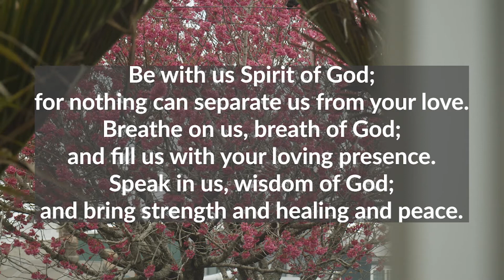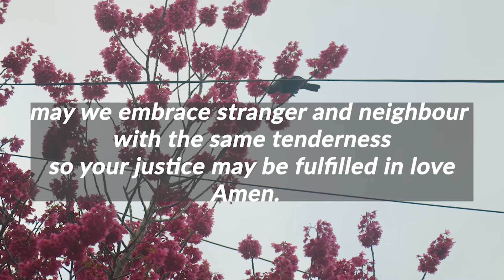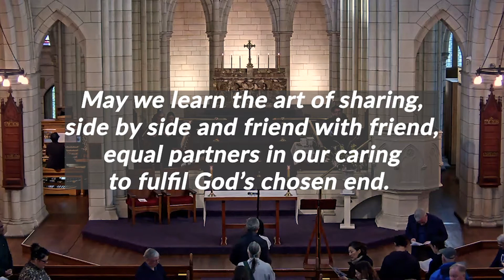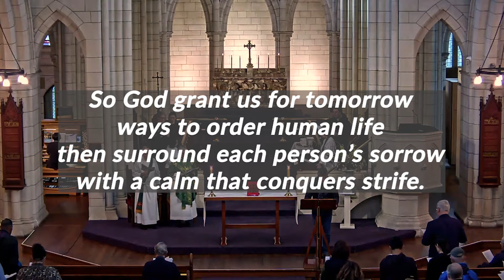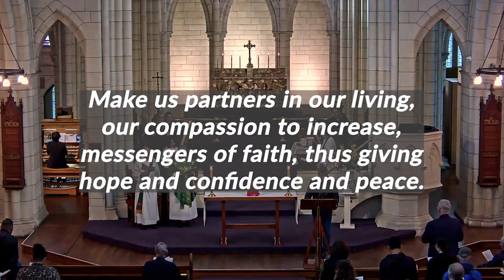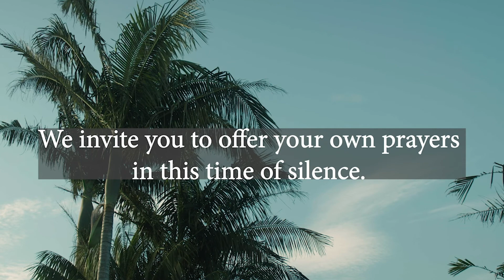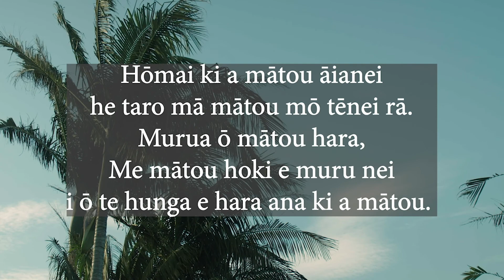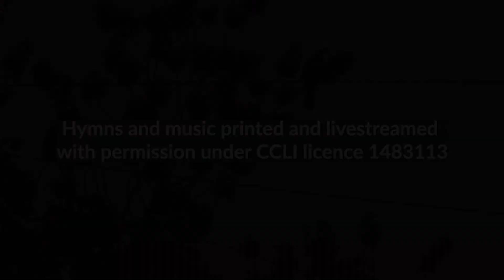16 August 2020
16 August 2020.
20th Sunday in Ordinary Time.
St Matthew-in-the-City, Auckland, Aotearoa New Zealand
Hymns reproduced with permission under CCLI licence 637264
Hymns and music livestreamed with permission under CCLI licence 1483113